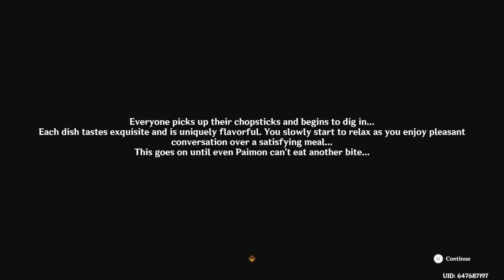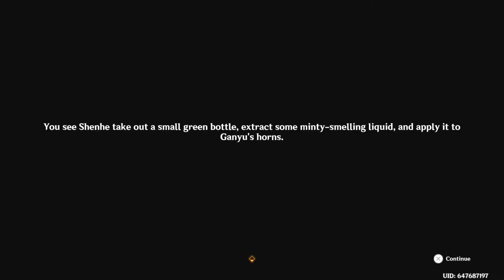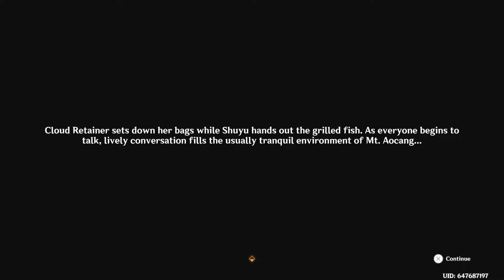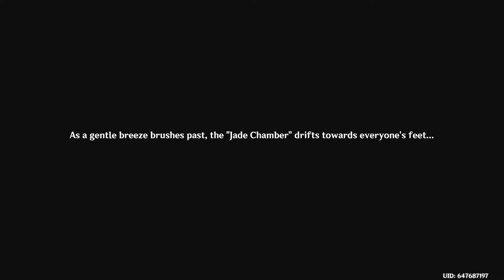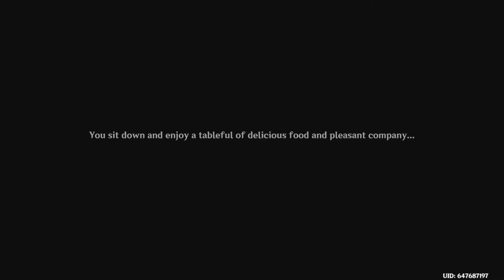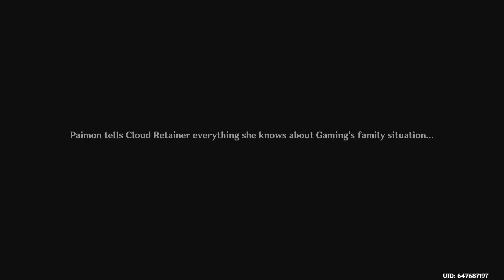A Cloud-Sea Appeal, a Brilliance Revealed, Vibrant Harriers Aloft in Spring Breeze: Part II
Latern Rite Liyue Event Quest